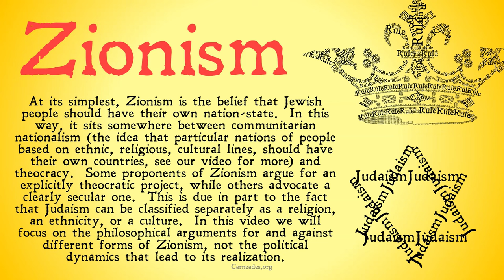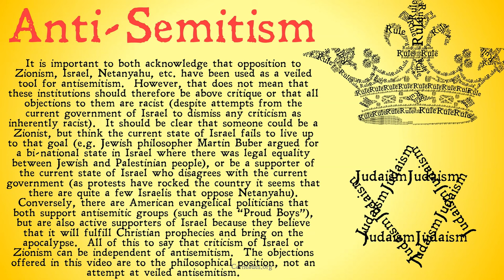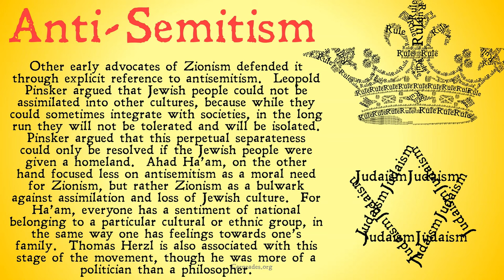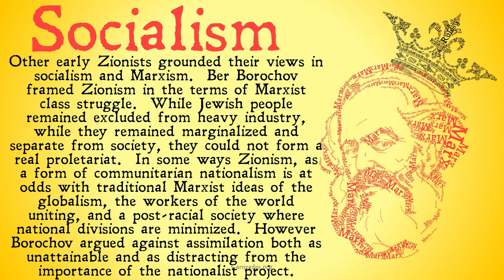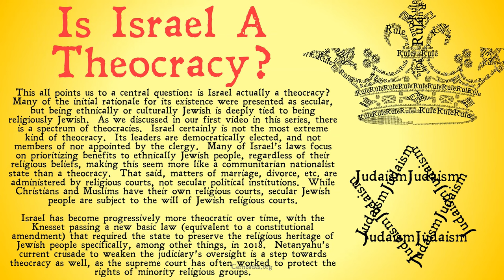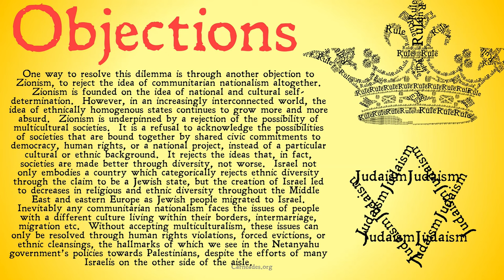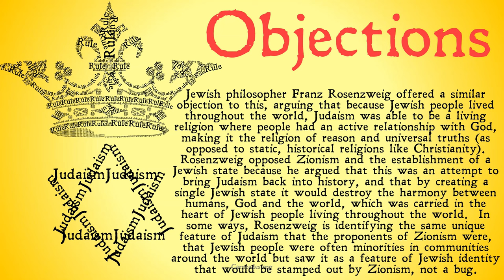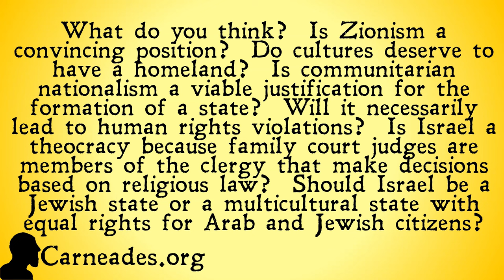What is Zionism? (Philosophical Definition)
An explanation of the philosophical arguments in favor of Zionism, the arguments for what Zionism should mean, and objections to those arguments, including the viewpoints of Moses Hess, Leopold Pinsker, Ahad Ha'am, Jacob Zlatzkin, Ber Borochov, Martin Buber, Yeshayahu Leibowitz, and Franz Rosenzweig.

Sponsors: NBA_Ruby, Antybodi, Federico Galvão, Mike Gloudemans, Andy Capone, Andreas Froestl, The Jack Bancroft, Jakey, Andrew Sullivan, Eugene SY, Tyler James, Antoinemp1, Dennis Sexton, Joao Sa, Joshua Furman, SirSpammenot Multitude, Ploney, Avatar, Diéssica, GhostlyYorick, Hendrick McDonald, horace chan, Will DeRousse, Star Gazer, Paul Linkogle, Julian Seidl, Doǧan Çetin, Thomas Kristic, Panos Tsivi, Jesse Willette and Daniel West.

Information for this video gathered from The Stanford Encyclopedia of Philosophy, The Internet Encyclopedia of Philosophy, The Cambridge Dictionary of Philosophy, The Oxford Dictionary of Philosophy, The Oxford Companion to Philosophy, The Routledge Encyclopedia of Philosophy, The Collier-MacMillan Encyclopedia of Philosophy, the Dictionary of Continental Philosophy, and more! (Zionism Theocracy)